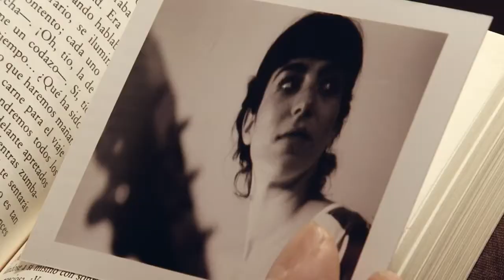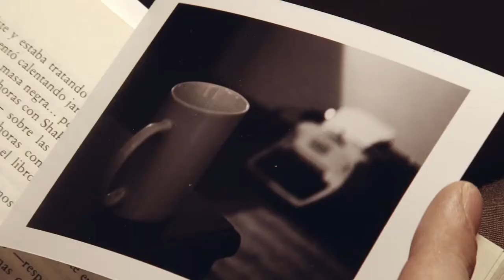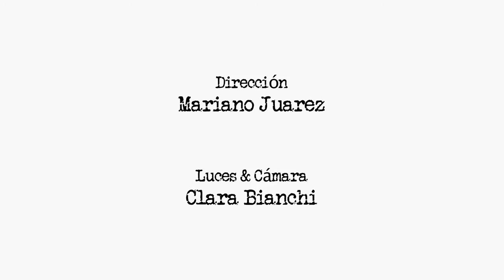Los Benjamines -- Alejandro Meola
Un Video Clip de Alejandro Meola.
Los Benajamines
Dirigido por Mariano Juarez.
Un video clip argentino de cinepata.com